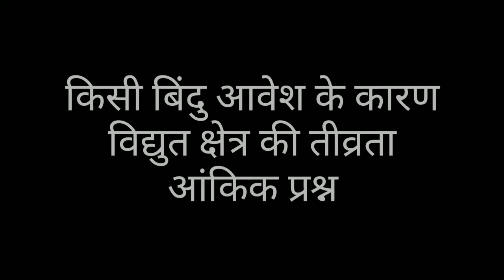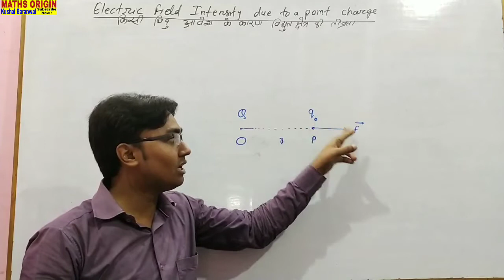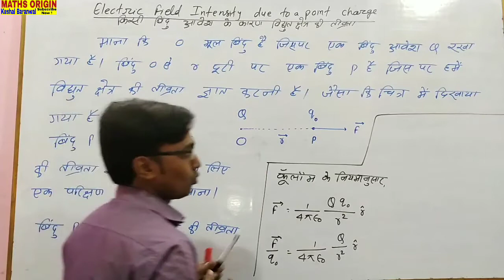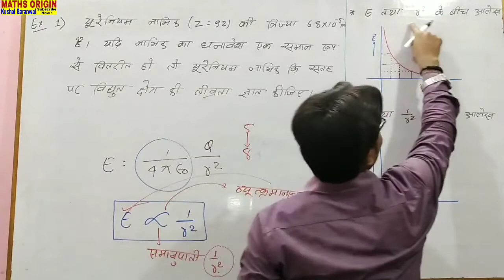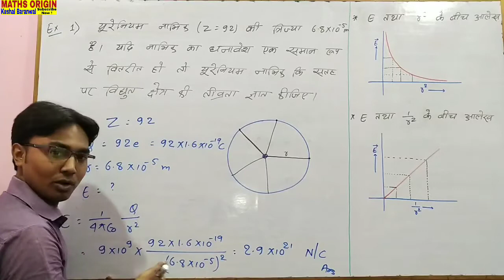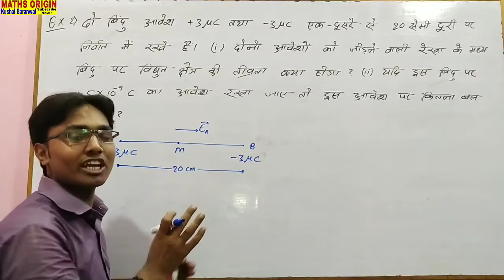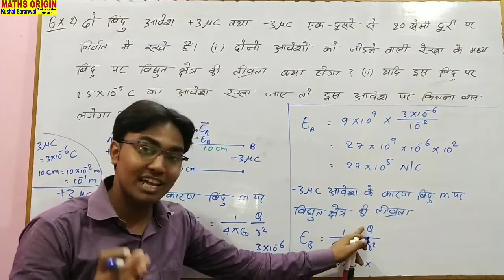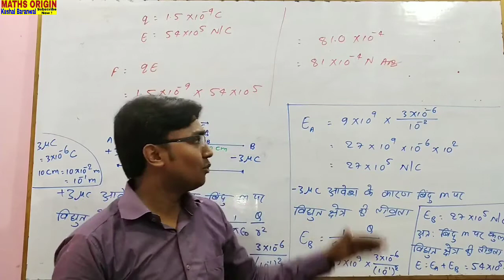Electric Field Intensity due to a Point Charge || किसी बिंदु आवेश के कारण विद्युत क्षेत्र की तीव्रता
12th physics for all board and competitive exams
Detail Theories and concepts based lecture and notes

किसी बिंदु आवेश के कारण विद्युत क्षेत्र की तीव्रता
Electric Field Intensity due to a Point Charge
किसी बिंदु पर विद्युत क्षेत्र की तीव्रता
Electric Field Intensity at a Point
एकल आवेश के कारण विद्युत क्षेत्र की तीव्रता
Electric Field Intensity due to a Single Charge
विद्युत क्षेत्र, विद्युत क्षेत्र की तीव्रता, विद्युत क्षेत्र सामर्थ्य
Electric Field Electric Field Intensity, Electric Field Strength